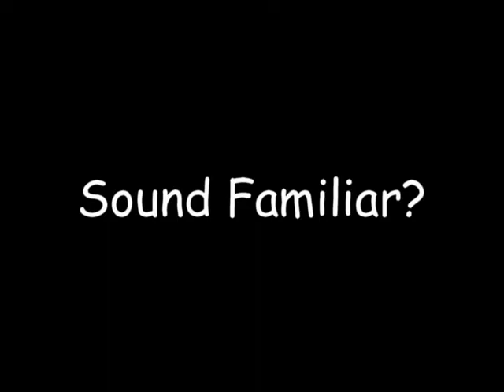You\'re Fired - Careerbuilder Commercial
Video shows several managers letting go of an employee.